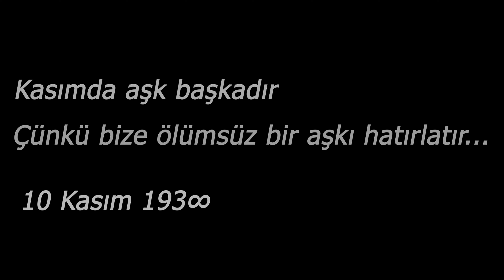10 KASIM /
Sevgi, saygı, minnet ve özlemle...

İyi seyirler, keyifli izlemeler...